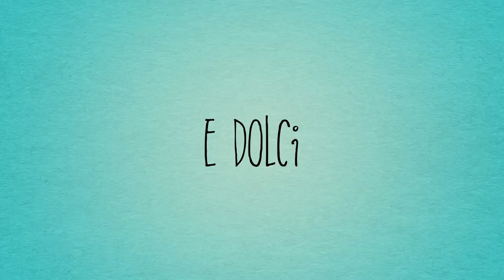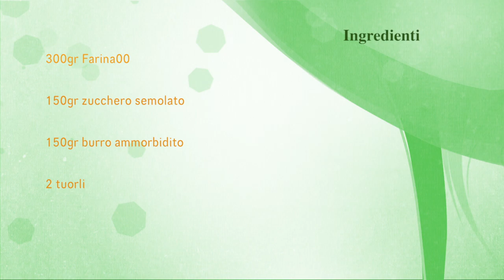Pasta Frolla classica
Impasto base per tantissime ricette.
Con queste dosi, otterrete una frolla friabile e delicata, senza utilizzare il lievito!